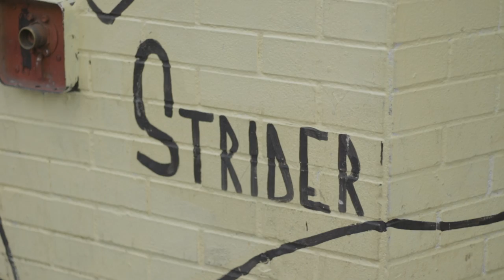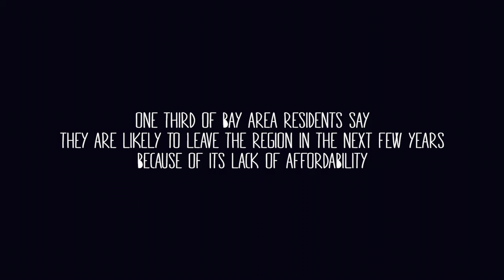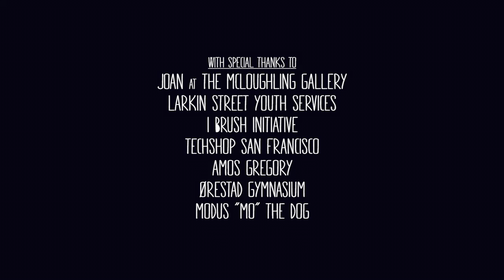The Cost of Creativity (2017)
'The Cost of Creativity' is a short documentary film about making a living of art and the artist-life in the San Francisco Bay Area. Made by film students from Denmark.

The film won an award for Best Achievement in Cinematography at the annual film festival held by the filmmaker's school in Copenhagen.

Colin Petersen

Crew
Director – Frederik von der Hude
Producer – Rasmus Dalum Solvang
Cinematographer and editor – Gustav Foldorf
B-cam – Ronas F. Korkmaz
Aerial photographer – Malte K. Hermansen

Thanks to
Joan at the McLoughling Gallery
Larkin Street Youth Services
1 Brush Initiative
Techshop San Francisco
Amos Gregory
Ørestad Gymnasium
Modus "Mo" the dog

Music
'Lights' by Journey
'Ranz des vaches' by Rossini
'Civilian' by Wye Oak
'Come Back to San Francisco' by The Magnetic Fields